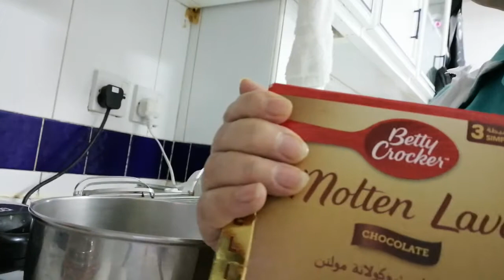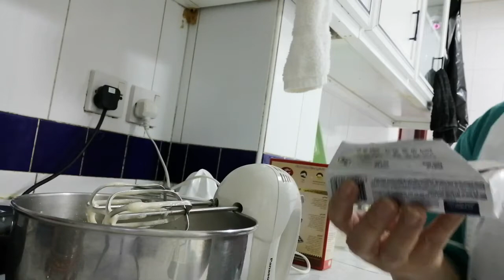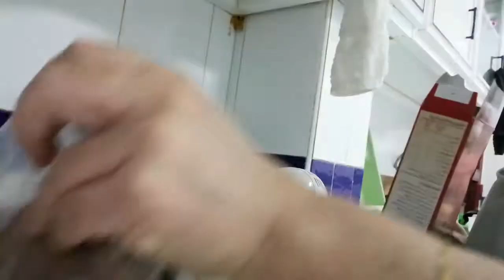Paano gumawa ng chocolate cup cake